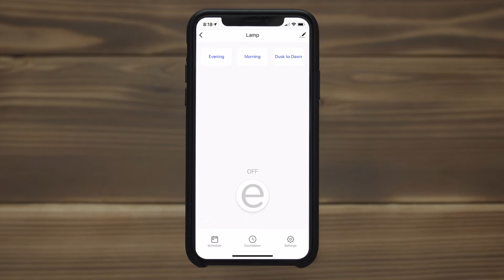Enbrighten App: Switch Screen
Explore the uses and customization options of Wi-Fi switches in the Enbrighten app.